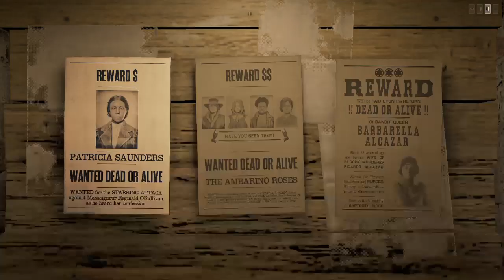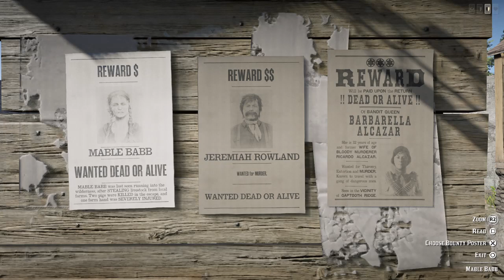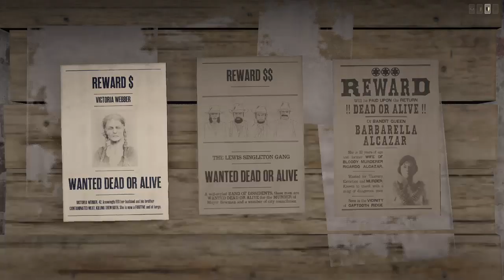Wyatt dad and alicia adventures